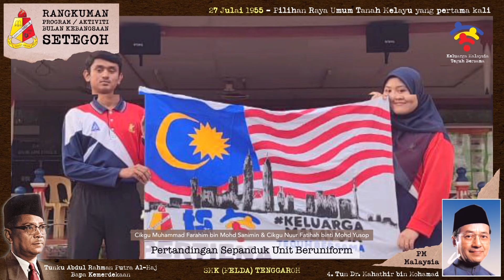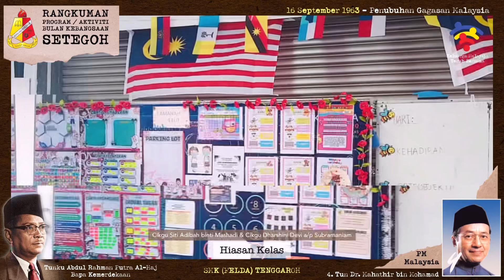Rangkuman Program & Aktiviti Bulan Kebangsaan SMK (Felda) Tenggaroh SETEGOH 2022